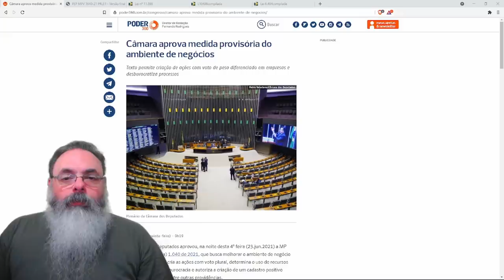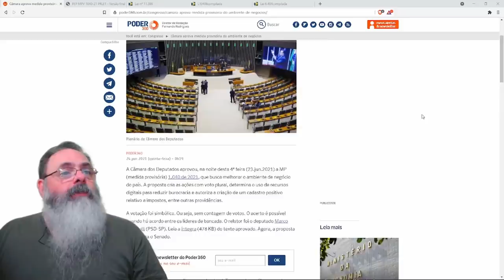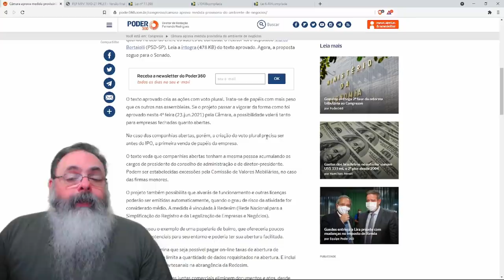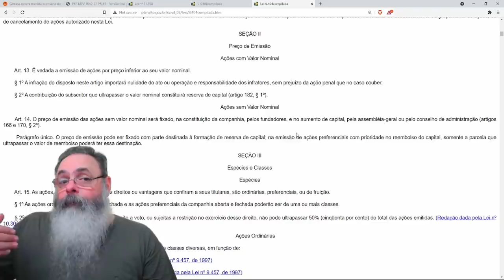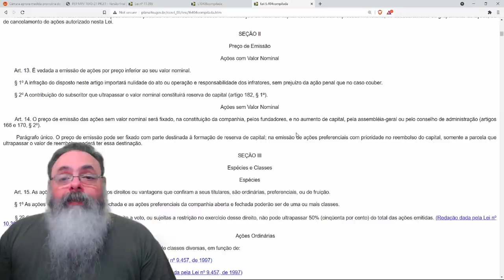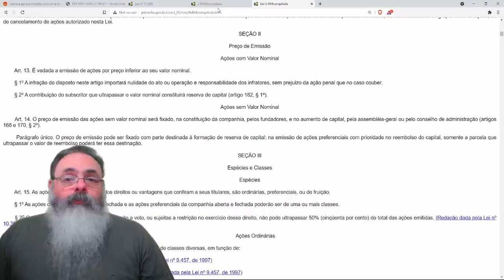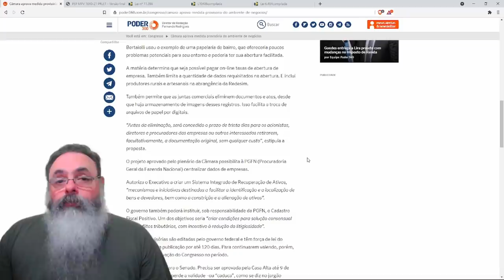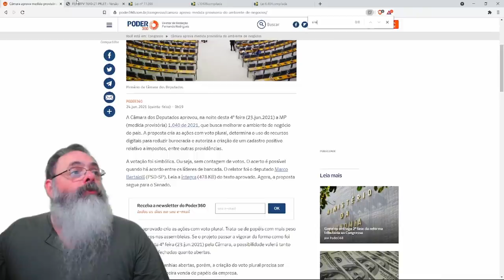Congresso aprova MP do ambiente de negócios. O que muda?